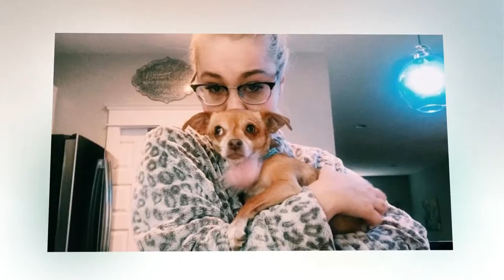Singer RaeLynn 'heartbroken' over missing dog | BREAKING NEWS TODAY